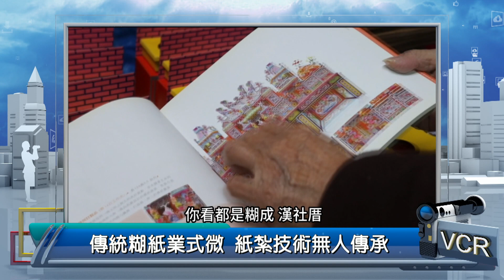2024年4月9日PeoPo公民新聞報